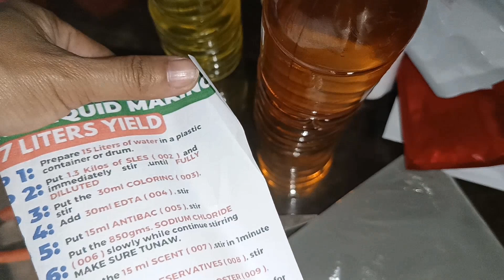GUMAWA AKO NG DIY DISHWASHING LIQUID PARA DAGDAG HANAP BUHAY#maya miya